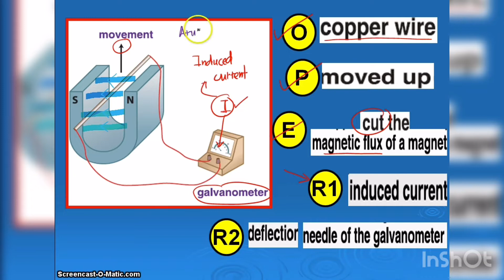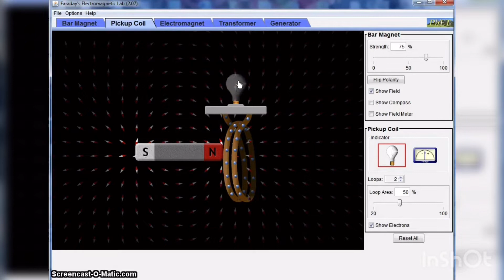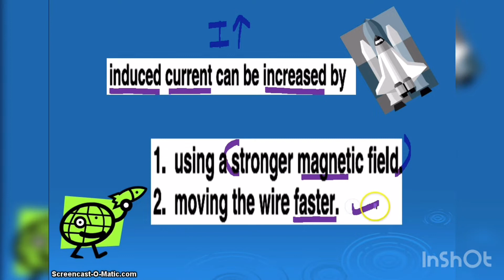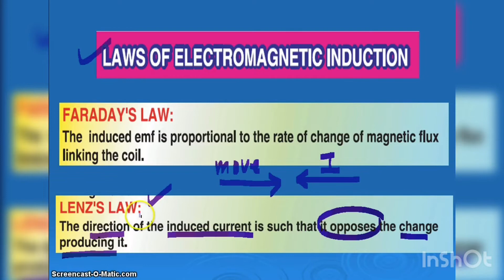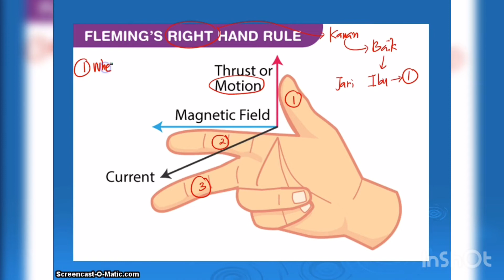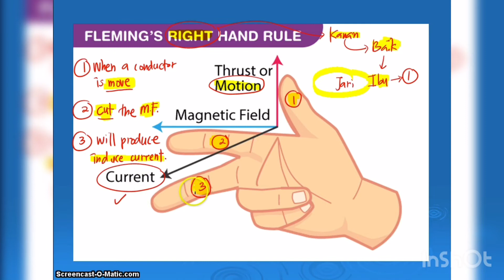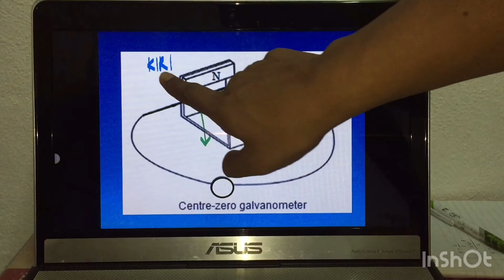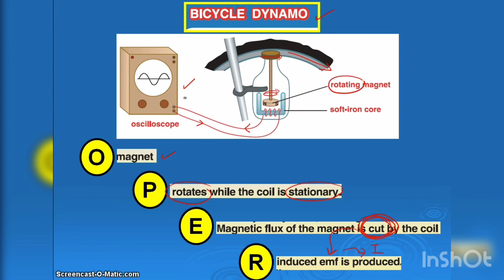BELAJAR FIZIK DI YOUTUBE - 8.3 ELECTROMAGNETIC INDUCTION (FLEMING’S RIGHT HAND RULE)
FIZIK KSSM TINGKATAN 5 ELEKTROMAGNET.

SEMUA PEMBELAJARAN DI DALAM VIDEO INI MEMBINCANGKAN ARUHAN ELEKTROMAGNETIK , ARUS ARUHAN DAN APLIKASI PENGGUNAAN HUKUM TANGAN KANAN FLEMING.